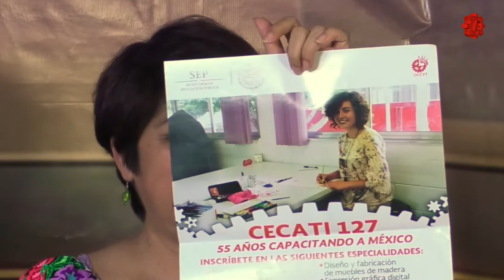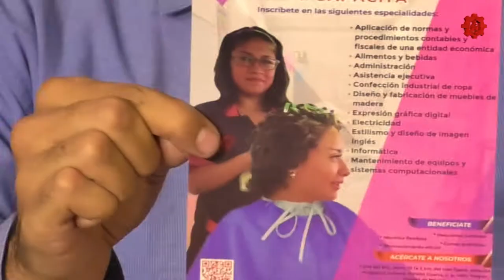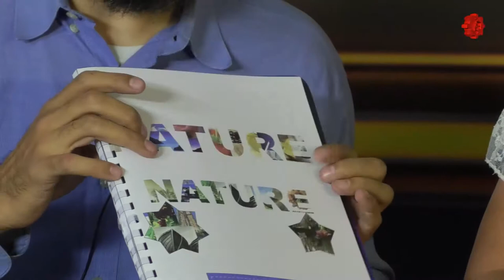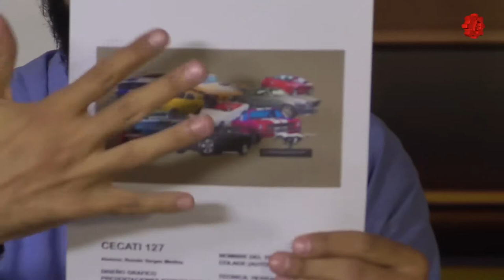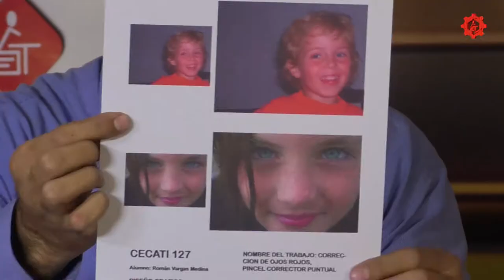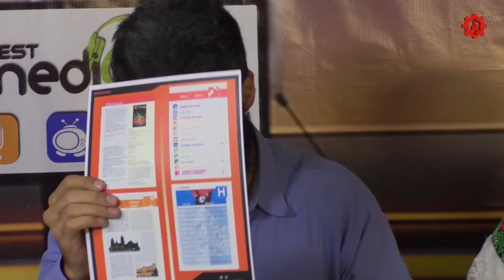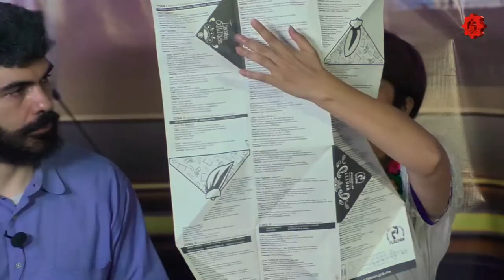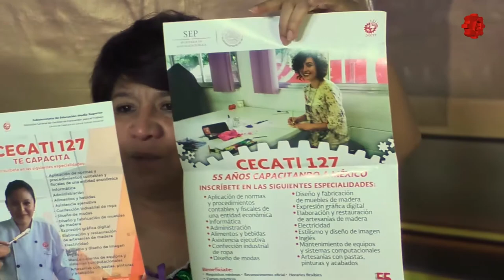Formación en acción/Expresión gráfica digital/20190509-CE1819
Formación en acción. Expresión gráfica digital. Cecati 127. Conduce: Mtra. Sara Guzmán. Invitado: Juan José Gómez flores. Fecha de emisión: 9 de mayo 2019. Este y otros programas los puedes ver Producciones con fines educativos a cargo del Lic. Ernesto Gutiérrez Garcés - Director General de Educación Secundaria Técnica en la CDMX.